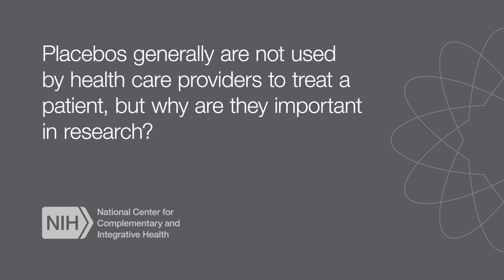Why Are Placebos Important in Research? Q and A with Ted Kaptchuk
Ted Kaptchuk talks about the importance of using placebos in scientific research.

Ted Kaptchuk is Professor of Medicine at Harvard Medical School and Director of the Program in Placebo Studies and the Therapeutic Encounter (PiPS) at Beth Israel Deaconess Medical Center in Boston. Ted Kaptchuk’s research in the field of placebo studies has focused on the impact of placebos in various illnesses, the neurobiology of placebo effects, and the experience of patients being treated by placebo.

The National Center for Complementary and Integrative Health (NCCIH) has more info about placebo